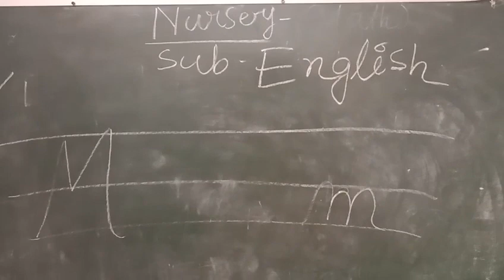rising sun public school kadamtala e Class